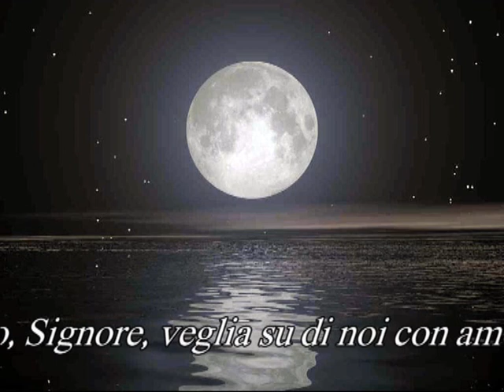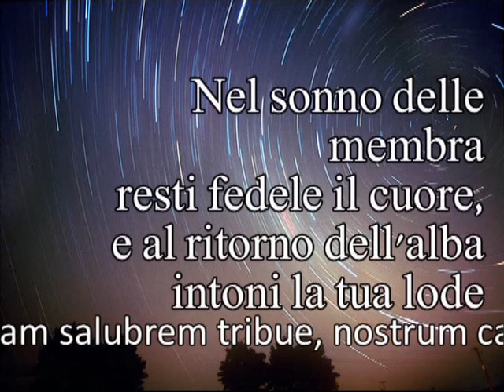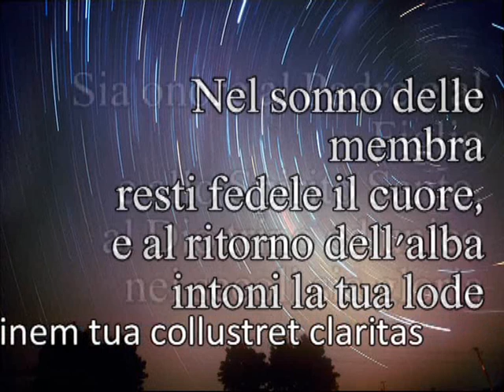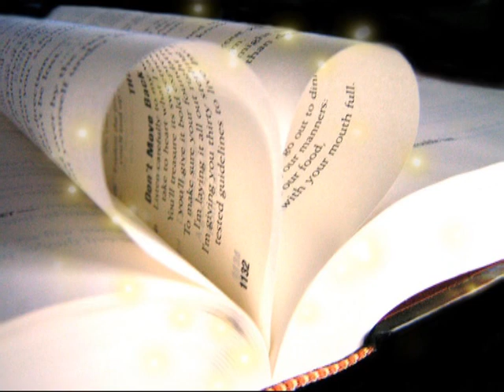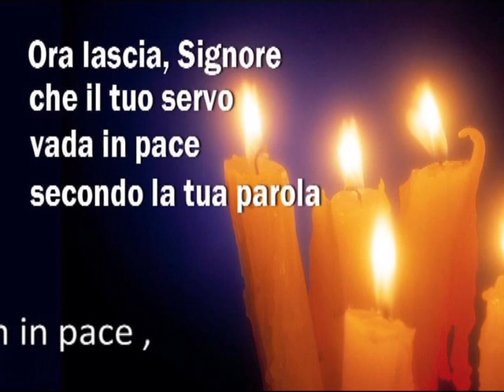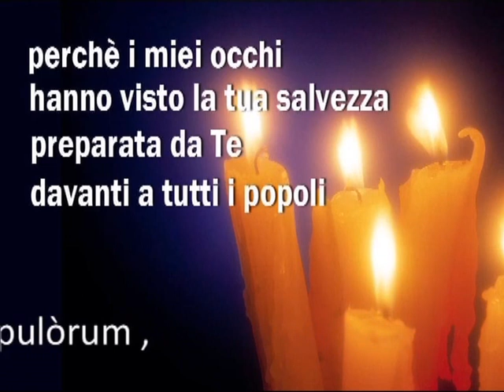13 - Preghiera della sera (Compieta del Giovedi) - Nuova versione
Al termine del giorno, Signore, veglia su di noi con amore di Padre